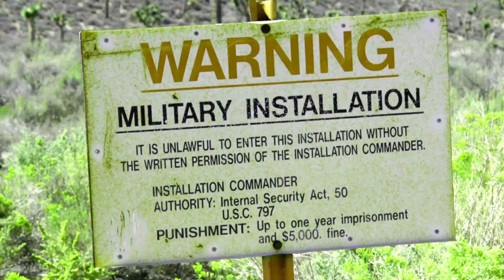Materia Primoris (The X-Files Theme) - DJ KT Cover | Original by Mark Snow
It's Halloween so that must mean it's time for another spooky cover and this year I'm celebrating the 30th anniversary of the release of the X-Files!

If you've not seen it (and you should, I highly recommend it), The X-Files is a science fiction drama TV Show (with a couple of movie spin-offs) created by Chris Carter. The original series ran from 1993 to 2002 and follows FBI special agents Fox Mulder (David Duchovny) and Dana Scully (Gillian Anderson) as they investigate cases involving paranormal phenomena.

The X-Files theme song was composed by Mark Snow, who also scored the rest of the show's music. Snow is a prolific composer, having worked on over 100 films and television shows. He is known for his eclectic and innovative musical style, which incorporates elements of classical, rock, and electronic music.

Fun fact! Snow originally came up with the haunting whistle effect by combining the Proteus "Whistling Joe" synth and his his wife's whistle and the echo effect was added accidentally after Snow leant on his keyboard and toggled it on!

Music performed by me, DJ KT on my Novation Launchkey Mini3 and recorded/produced in FL Studio 21

Video edited in Davinci Resolve 18 using free resources from Pexels FreePik and public domain images.